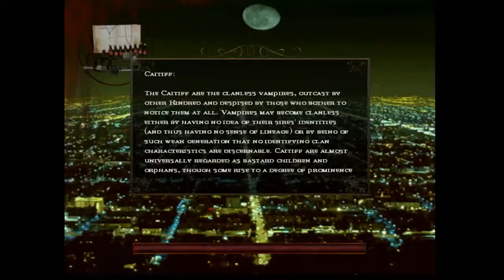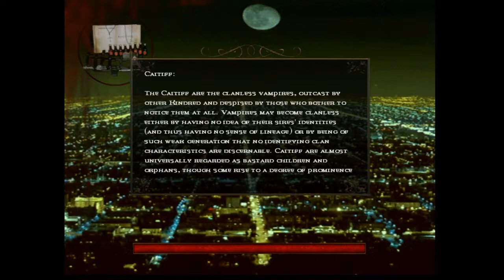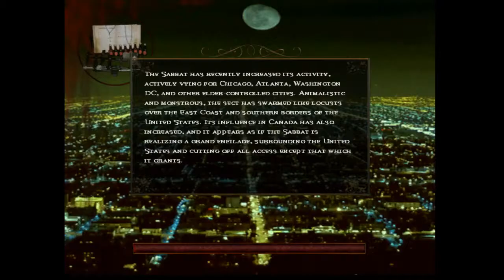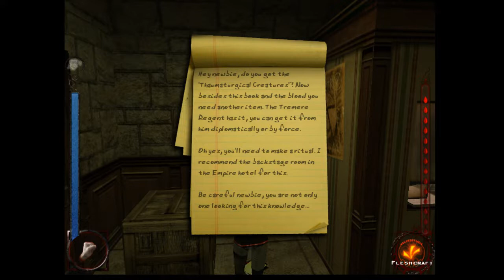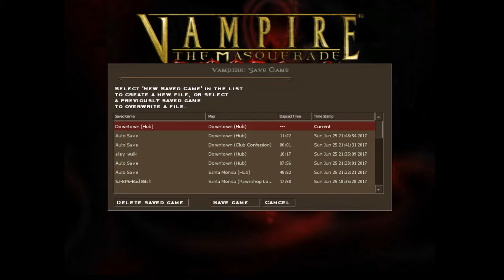VTMBA:Season 2- EP7- Hunting Bitches Downtown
The Bad Bitch continues her investigation into the epidemic downtown, taking the time to meet a most delightful bartender (and deal with a much less delightful pain in the ass) while begin able to wonder at how many hunters there seem to be in L.A.